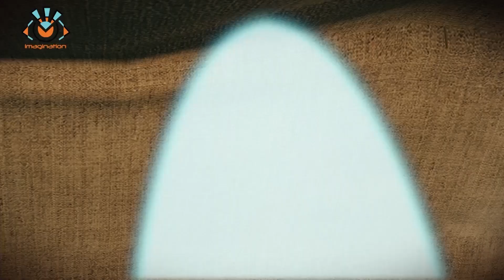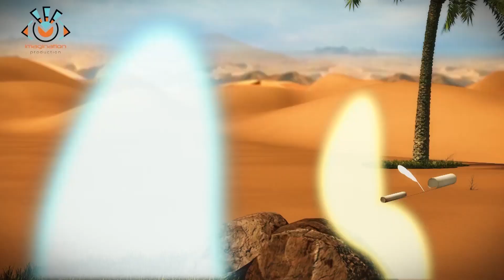مكر عظيم من المشركين للمسملين وهم فى طريقهم الى عبادة الله سبحانة وتعالى..شاهدوا ماذا فعلوا بهم